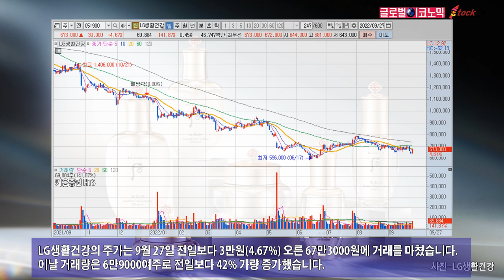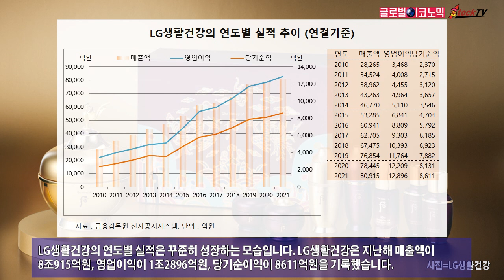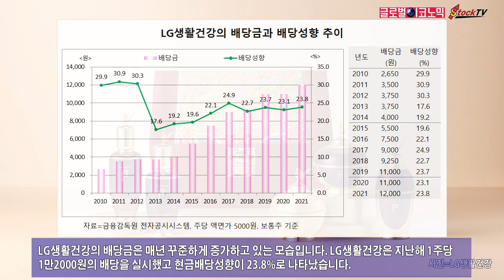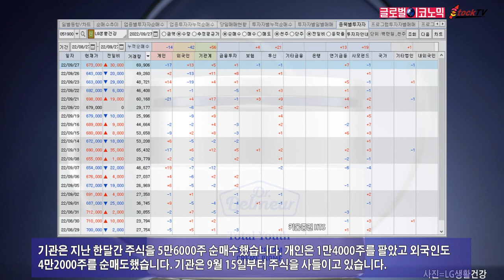LG생활건강, 주가 바닥권 벗어나려나?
LG생활건강은 주가가 오랫동안의 하락세에서 반등하려는 모습을 보이고 있습니다. 실외에서 마스크 착용 의무가 완전 해제되면서 화장품 관련주의 주가가 꿈틀거리고 있습니다.
LG생활건강의 주가는 9월 27일 전일보다 3만원(4.67%) 오른 67만3000원에 거래를 마쳤습니다. 이날 거래량은 6만9000여주로 전일보다 42% 가량 증가했습니다.
LG생활건강은 그동안 코로라19 재확산과 중국의 도시 봉쇄로 매출액과 영업이익이 줄어든 상태입니다. 중국 도시 봉쇄가 완전 해제되면 매출이 늘거란 기대감도 커지고 있습니다.